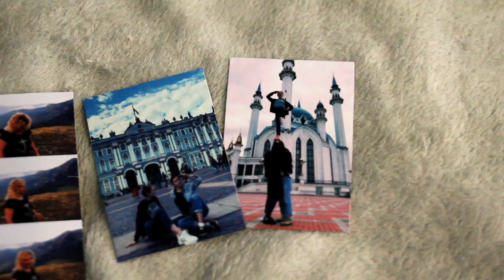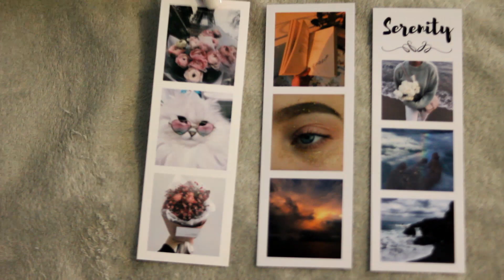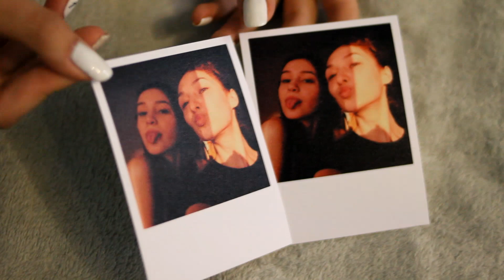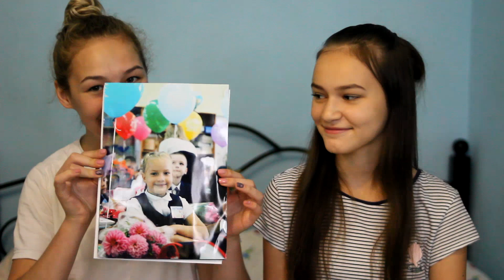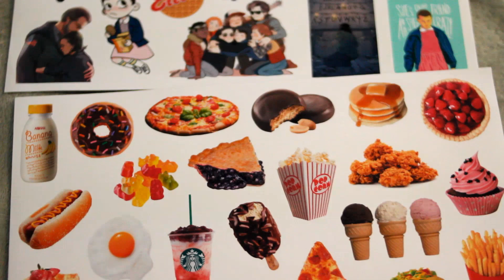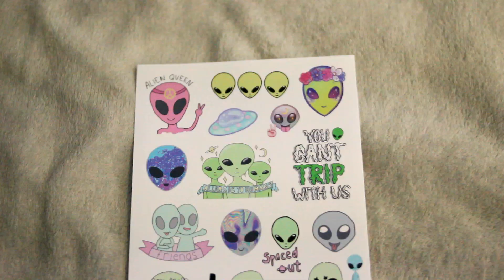ПОКУПКИ КАНЦЕЛЯРИИ//Много наклеек 🤩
😍 Крутые стикеры 👇
Stickers in Envelope | Наклейки

Ульяна -  uliana301002
Камила-  akbarova_kach

Back to school,бэк ту скул,виниловые наклейки,стикеры, канцелярия,очень странные дела,ривердейл,stranger things,Riverdale,chilling adventures of sabrina